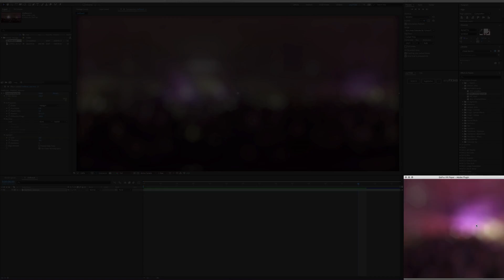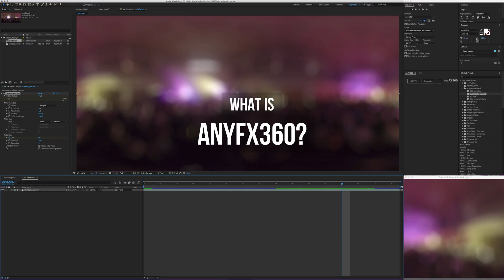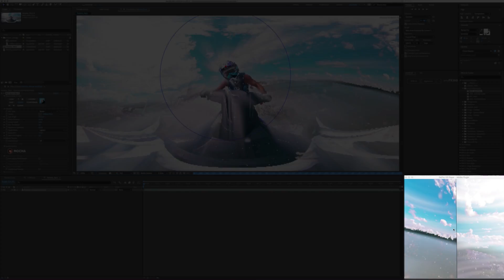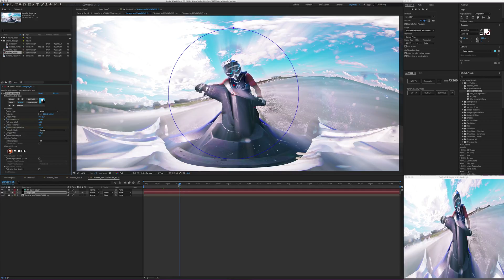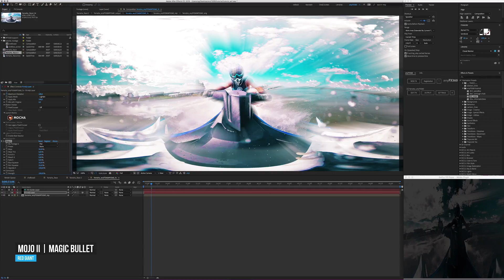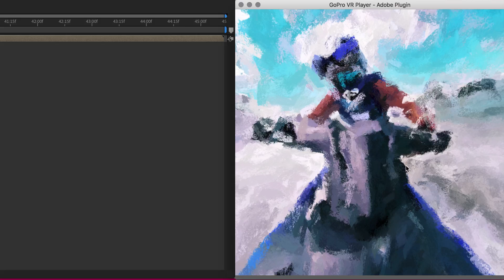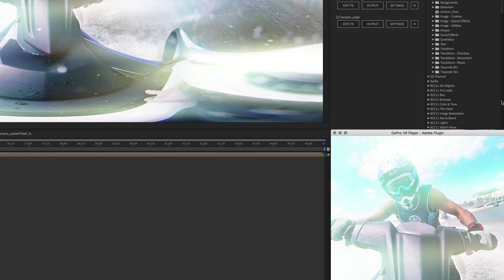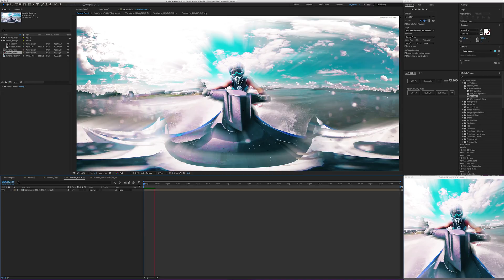anyFX360 tutorial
Use any traditional video effect you like with After Effects & 360° - seamlessly - with a click of a button.

Improve your 360°-workflow and extend the possibilities:
With anyFX360 apply effects from the many included non-360°-aware After Effects filters to any other third-party effect from Red Giant, Red Giant/Universe, Boris/FX, Re:Vision Effects and many others.

Seamlessly, edge to edge, with all the favorite 2D-effects you love.